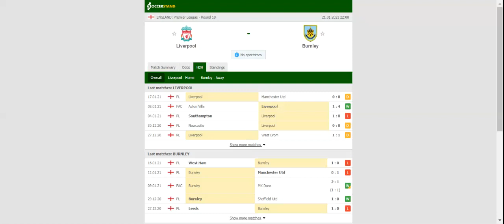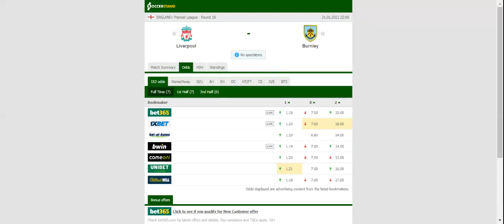LIVERPOOL VS BURNLEY PREDICTION & BETTING TIPS - 21/01/2021